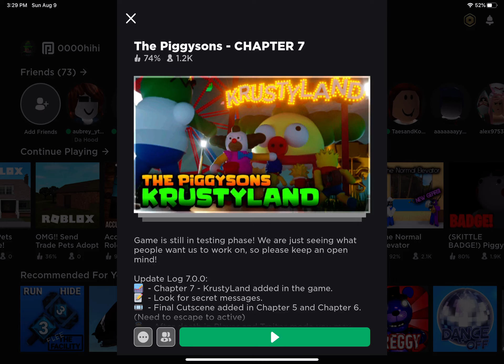KRUSTYLAND THEME PARK! (Roblox The Piggysons)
This game is good and bad at the same time